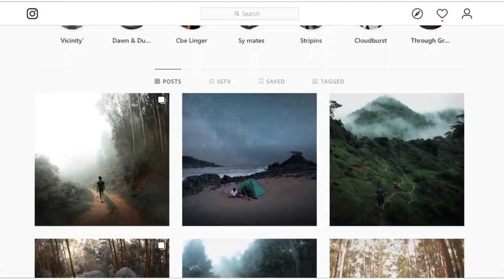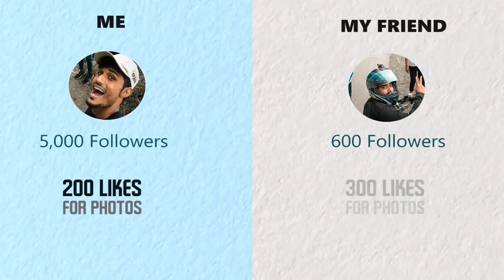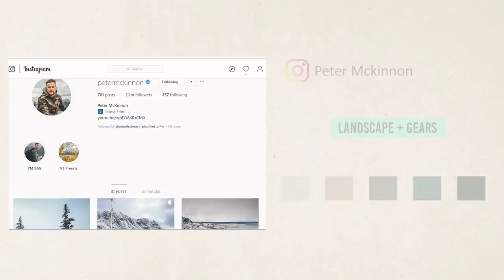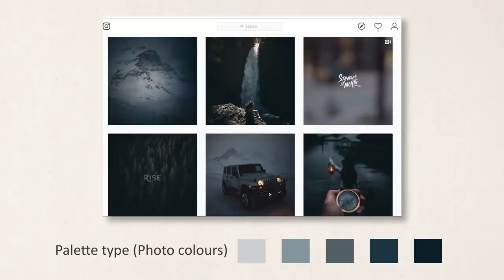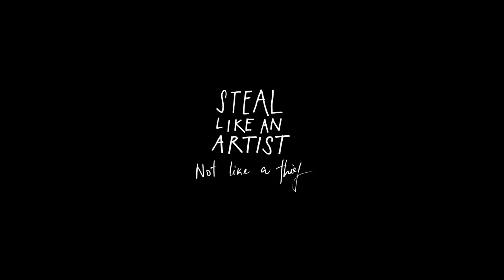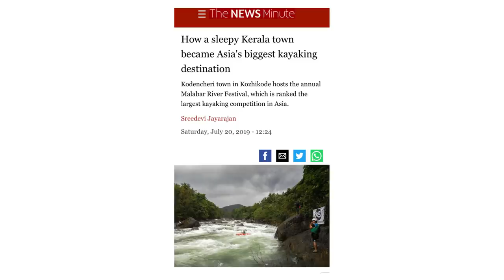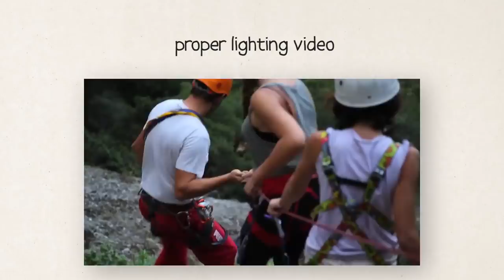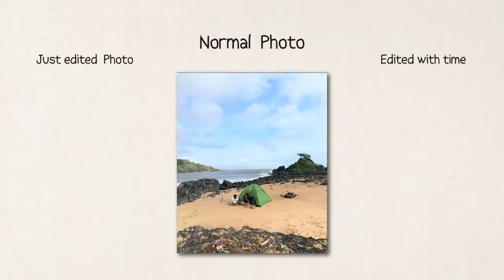Common Doubts you have on PHOTOGRAPHY - Answered (Malayalam)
Hey folks, here I'm answering most valid questions I found on my comment section. This is so far the best of my knowledge it may can help you with ideas and thoughts and it completely depends on you. So do watch and enjoy. :)

A complete malayalam YouTube channel featuring travel, photo and art.
Here we showcase photography tutorials, ideas and methods with all possible video vlogs related to photography to help you to be a good photographer. We travel around Kerala and over India to bring most beautiful experience around the country as vlogs and trailers. We also do sketching, caricatures, doodles, urban arts and drawings of popular actors, personalities and related faces and even landscapes.

More over we are learners, we would love to share our artistic skills, photography ideas and editing thoughts with the malayalee world.

So mates keep connected and stay creative //

VIDEO COMPANIONS 🎥
• Camera 1 - (Gopro Hero 7 Black)
• Camera 2 - (iPhone 6S)
• Collar mic - (Boya Lavalier)
• Mobile Lenses - (Set of 3)

ART COMPANIONS 🎨
• White charcoal - (White Pencil)
• Sketch Pens - (50 nos)
• Colours - (Poster Colours)
• Drawing Stump - (Smudge)
• Drawing Pens - (Pack of 6)
• Travel Journal - (Book)